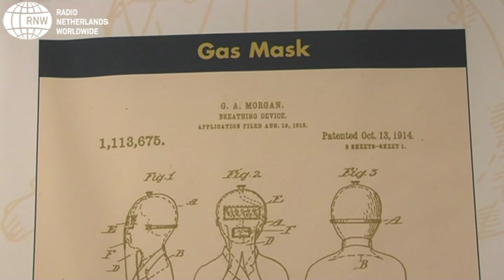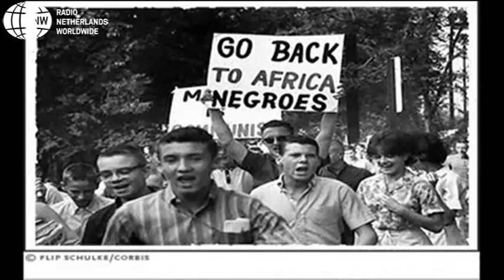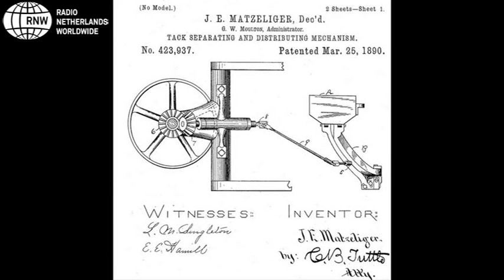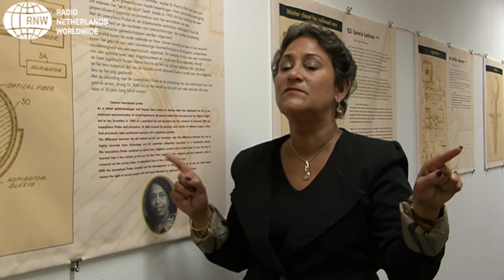Zwarte uitvinders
Als je Afro-Caribische  jongeren vraagt wie zij als 'rolmodel' zien, krijg je vooral namen van sporters, rappers, muzikanten, acteurs en tv-persoonlijkheden zoals Oprah Winfrey te horen.  En met de komst van Barrack Obama als president, komen zwarte politici ook steeds meer in de picture. Maar een groep prominenten die vaak vergeten wordt en waar de jeugd niet bekend mee is, zijn de zwarte uitvinders en wetenschappers.
De tentoonstelling Zwarte UItvinders probeert jongeren te laten zien dat er zelfs tijdens en vlak na de slavernij mensen van Afrikaanse afkomst zijn geweest die uitvindingen hebben gedaan die ons nu goed van pas komen in het dagelijks leven.
Een reportgage van Patrick Dorder